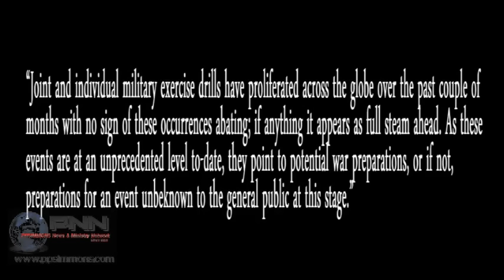China's Man-made Islands to Trigger World War III?